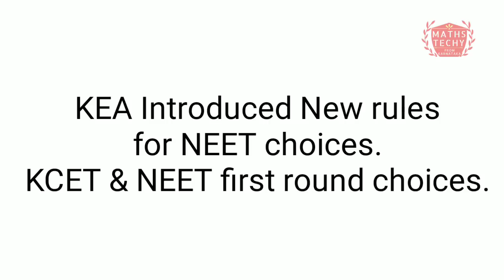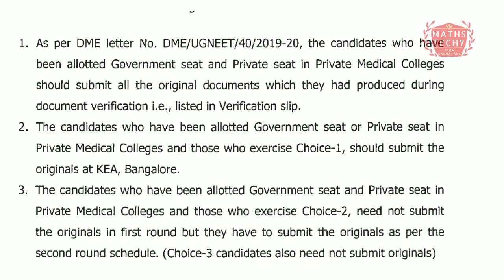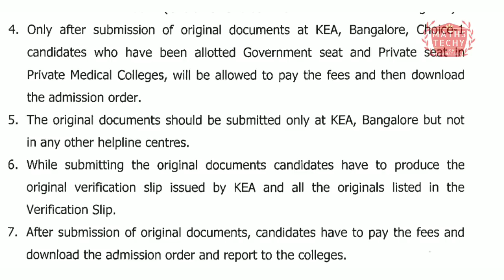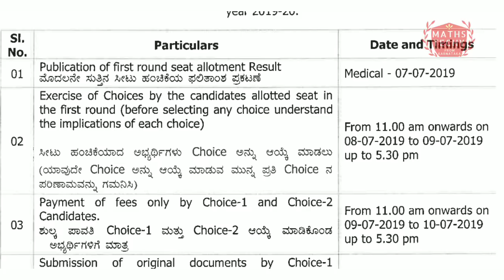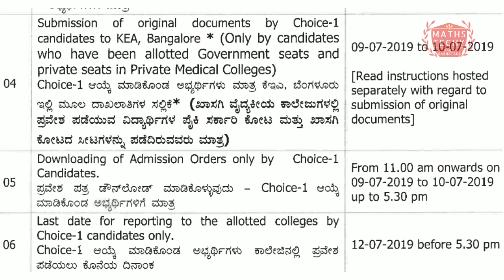KEA introduced new rules for NEET candidates|KCET|First round choices schedule 2019